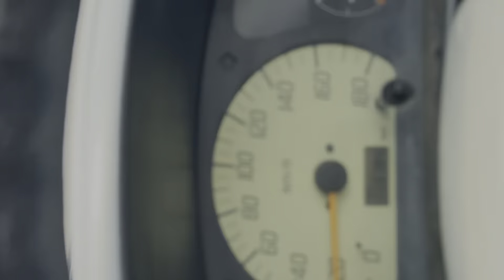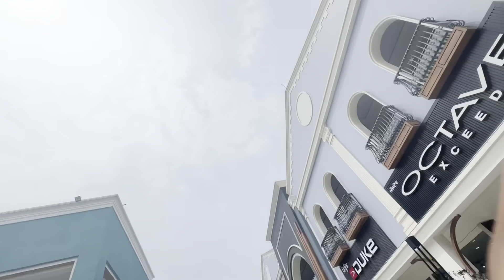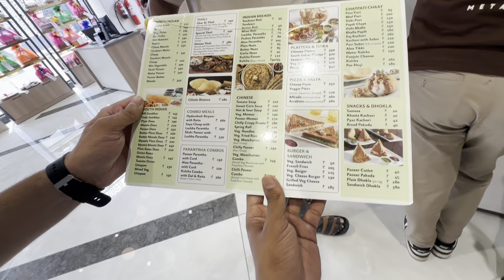BIKANERVALA OPEN IN BATHINDA 😍 | GREEN CITY 🏙️ SQUARE ❤️ PVR SOON 🔜 | KDM Vlogs ❤️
Insta id for informations
kohlian.da.munda

PUNFUN gaming zone vlog 👇🏻

KDM Vlogs

Keep support guyzzzzz 😜